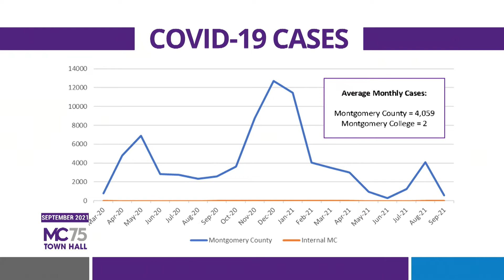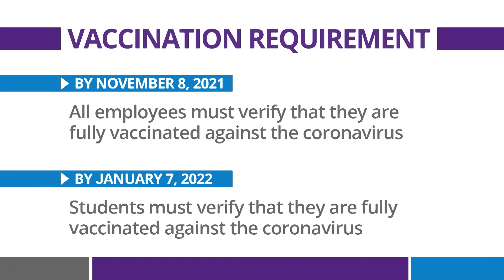"It's about our community..."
Montgomery College Interim president, Dr. Charlene Dukes talks about the need for masks and MC's vaccination requirements.
-- From MC Town Hall Meeting, September 21, 2021.